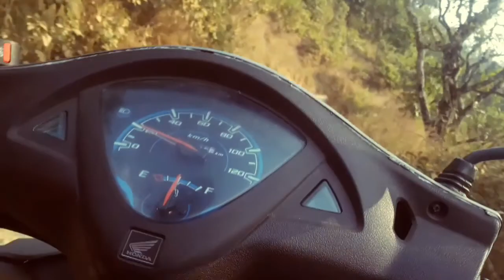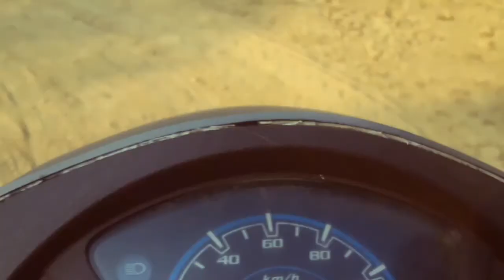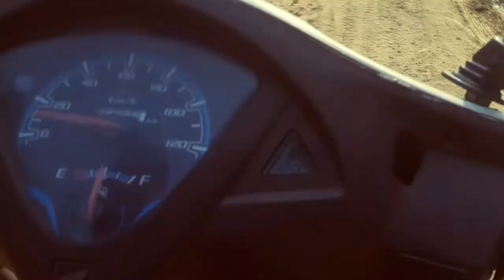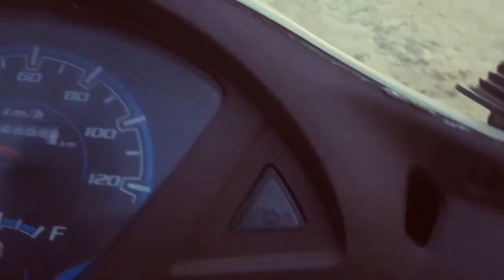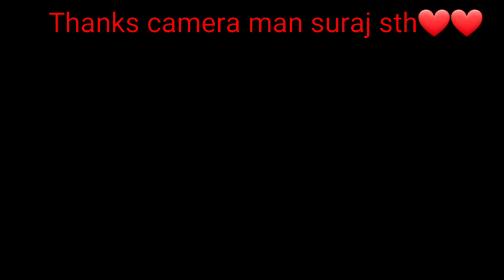HeN DeAdly eScaPeD FrOm aCciDeNt || MaKamaNa TemPle || off Road || CSRU Vlog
Not in manakamana temple only road vibes
guys keep on supporting ❤